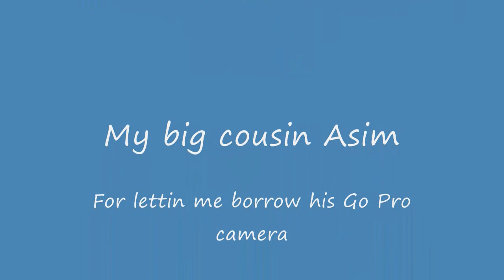Monster Unit Track Night - Knockhill - 02/08/12 - Window View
Track footage from Knockhill at the Monster Unit Track Night on Thursday the 2nd of August 2012.

My car is a 2003 Honda Accord Type S with the following modifications:

BC Racing Coilovers, Skunk2 Front Camber Arms, J's Racing Roll Centre Adjusters, Ingalls Rear Camber and Toe Arm Kit, Progress Rear Anti Roll Bar, AEM Short Ram Intake, Custom 2.5" Bore Duplex Exhaust System and 17x8j 38mm offset Evo 8 Enkei Wheels with 225/45/17 Bridgestone Potenza RE050 Tyres.

Its my first time using a Go Pro camera and i dont think i got some of the settings right coz its a bit too dark on the exterior view and the interior view doesnt get enough of the outer view. Maybe i'll get it right next time.